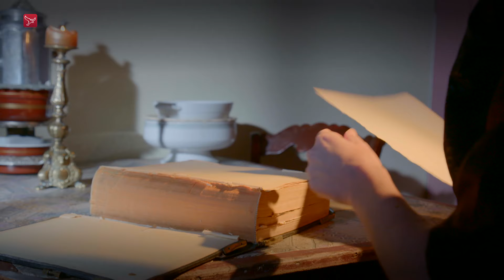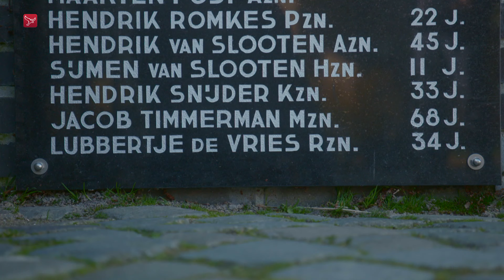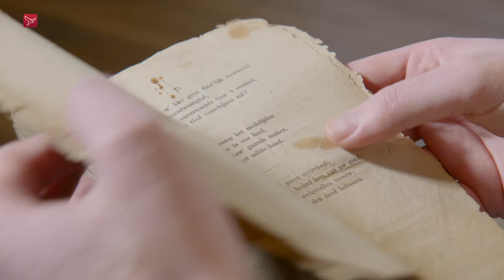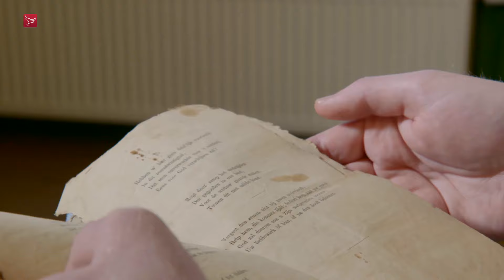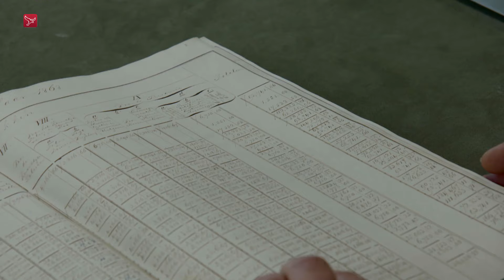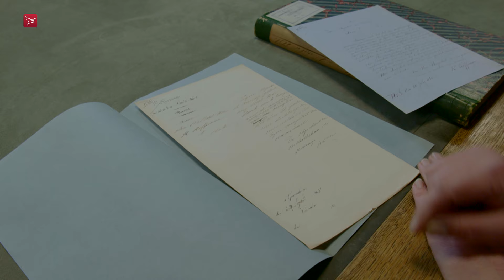Docu: De zeeramp van 1868 | Omroep Flevoland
De zeeramp van 27 op 28 april 1868 ligt voor Urk al lang in het verleden. 26 Urker vissers komen in die nacht om het leven wanneer hun schuiten tijdens een storm omslaan op de Noordzee. Dertien vrouwen zijn daardoor in één klap weduwe en tientallen kinderen worden wees. Het eiland Urk wordt in diepe rouw gedompeld.

Aan de hand van twee gedichten kijken we terug naar dit rampjaar voor Urk. Een persoonlijk gedicht van de rouwende weduwe Marretje Kamper en een meeslepend gedicht van hulponderwijzer Klaas Koffeman.